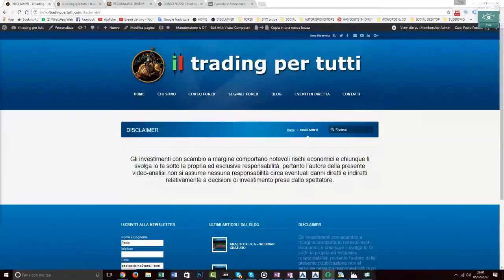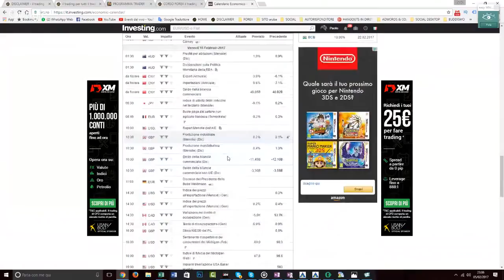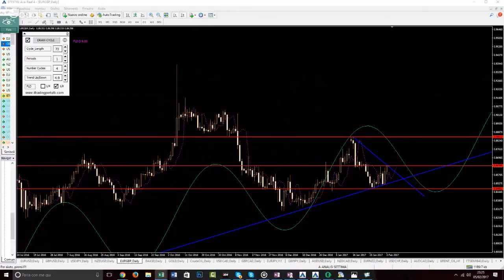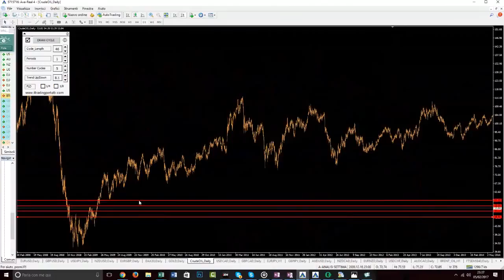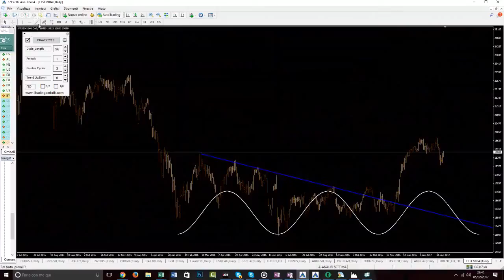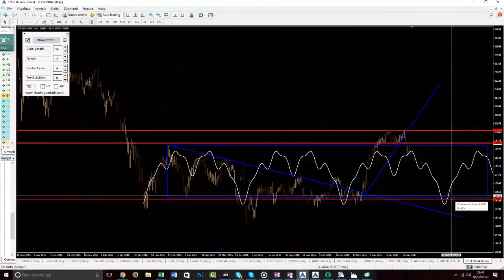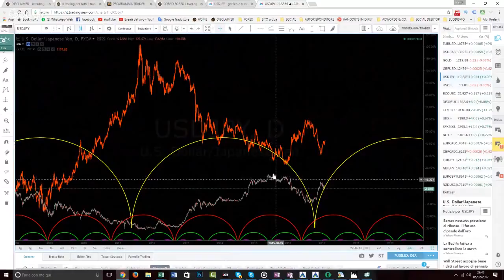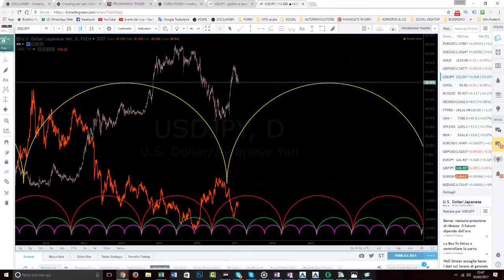DIRETTA AI MERCATI - INDICAZIONI OPERATIVE PER LA SETTIMANA DEL 6 FEBBRAIO 2017 investing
Buongiorno a tutti i lettori, di seguito troverete le indicazioni operative e i livelli chiave per la settimana, inerenti ai principali cambi oltre a indici di borsa e commodities.

CAMBI ANALIZZATI:
EUR/USD, GBPUSD, USDJPY, NZDUSD, EURGBP,
INDICI E MATERIE PRIME:

DAX
Petrolio